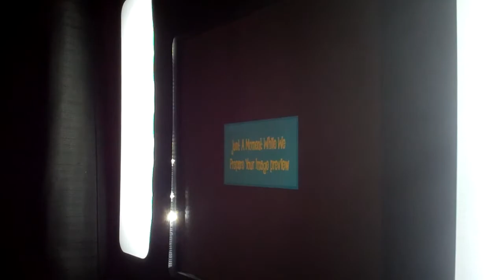RI PHOTOBOOTH RHODE ISLAND PHOTOBOOTH BOSTON PHOTOBOOTH RA-MU AND THE CREW